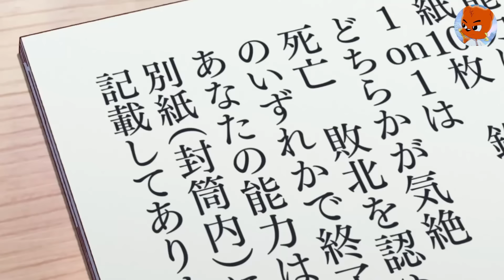美女的極品身材，男主却對其沒有性趣！ ！ ！一口氣看完動漫《見面後5秒開始戰鬥》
特別喜歡遊戲和金平糖的高中生白柳啟，有一天，被一個自稱是魅音的神秘女子捲入了戰場。 魅音對聚集起來的人們說：「你們已經沒有戶籍了。」 「請成為實驗觀測器吧。」在場的每個人都被給予了特殊的能力參加各種計畫。 下定決心要摧毀這一組織的啟，以誰都無法預料的能力和罕見的「腦」能力為武器，新時代的頭腦派能力戰鬥開始。